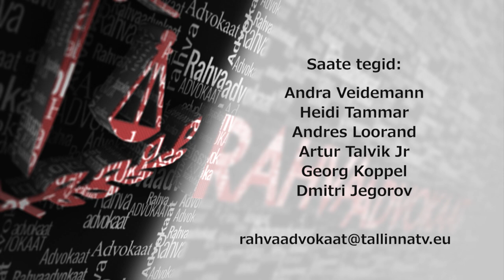Rahvaadvokaat 31 16.03.2016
Saates: ajaleht Sirp maailmas toimuvast. Progressi müüt, reformi ja raudtee retoorika, koomaeelne tsivilisatsioon, pagulaskriisi võnked, inimkonna tulevik.
Lõpuks arutletakse, kas tõesti võtab võimust eshatoloogia - inimese lõppemine maailmas.
Kui tõsine see maailma olukord siis oli, 16. märtsil aastal 2016?